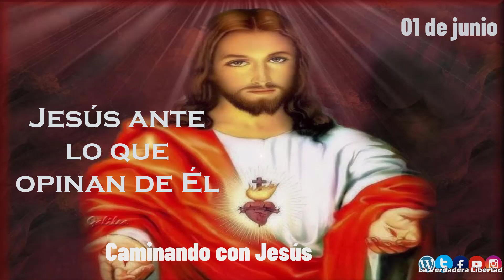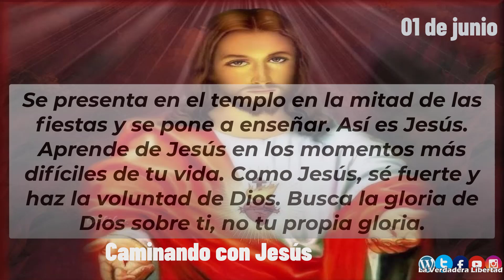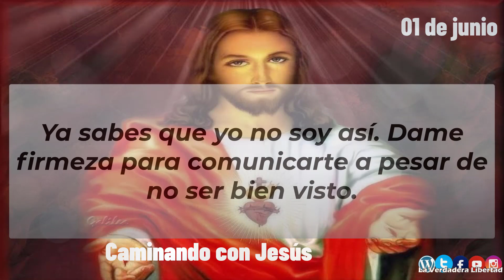Caminando con Jesús 01 de junio Jesús ante lo que opinan de Él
01 de junio
1 de junio
Jesús ante lo que opinan de él

Hoy ves a Jesús por Galilea. Los dirigentes judíos ya le están buscando porque tratan de
 matarle y decide acercarse a Judea, subir al templo en la celebración de la fiesta de las tiendas y allí en el templo con toda entereza ponerse a enseñar. Los judíos lo buscaban en la fiesta y decían: «¿Dónde está?». Y había muchos comentarios acerca de él entre las turbas. Pero nadie hablaba de él en público por miedo a los judíos (cf Jn 7,11-13).

Aprecia las actitudes de Jesús en estos momentos tan duros. Los dirigentes le buscan
 para matarle. Jesús en estos momentos es la expectación de todo Jerusalén.  Unos le defienden, otros le atacan y ante esta situación, ¿Jesús qué hace?

Se presenta en el
 templo en la mitad de las fiestas y se pone a enseñar. Así es Jesús.
Aprende de Jesús en los momentos más difíciles de tu vida.

Como Jesús, sé fuerte y
 haz la voluntad de Dios. Busca la gloria de Dios sobre ti, no tu propia gloria.

Conoce la voluntad de Dios sobre ti, síguele, escucha su voz, cumple sus designios de
 amor.

Y después de analizar este texto, ¿qué haces ante situaciones así?
¿Opinas como lo
 hacían los judíos?
¿Estás dispuesto a cumplir el designio de Dios?

Hoy pídele al Señor tener fuerza para cumplir la misión que cada día te confía:
Señor
 Jesús, me admira tu fuerza y ánimo para cumplir a toda costa la voluntad de tu Padre.
Ya sabes que yo no soy así. Dame firmeza para comunicarte a pesar de no ser bien visto.
Sé positivamente que tú eres mi auxilio en todos los momentos de mi actuar. En tus
 manos me pongo.